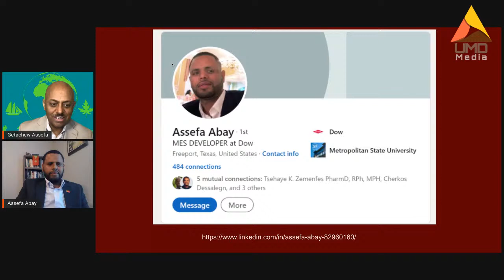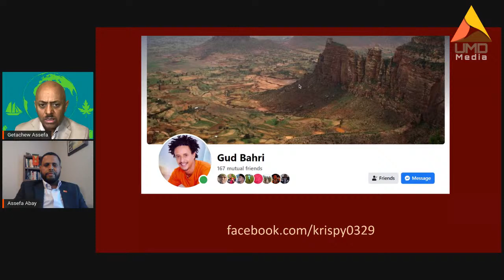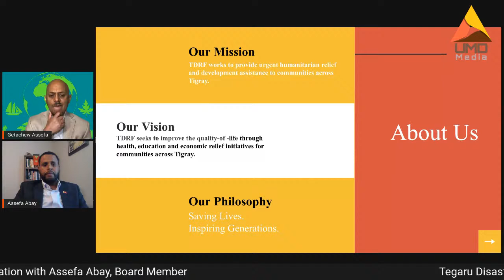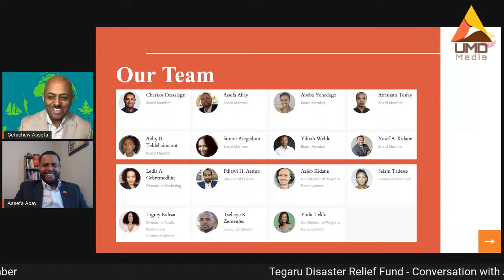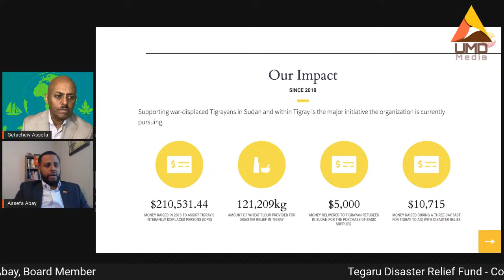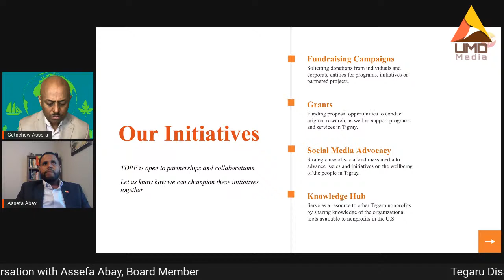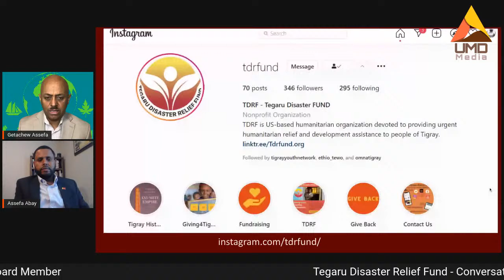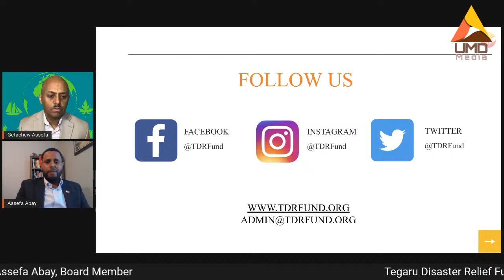Tegaru Disaster Relief Fund - Conversation with Assefa Abay, Board Member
Tegaru Disaster Relief Fund